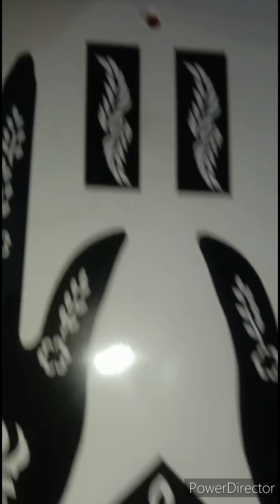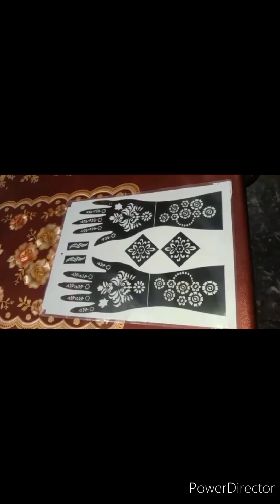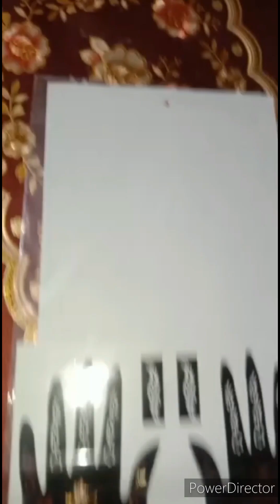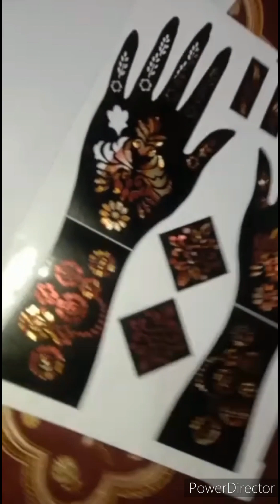Mehandi stickers review by me#vlog#dailylifestyle#dubai#dubailife